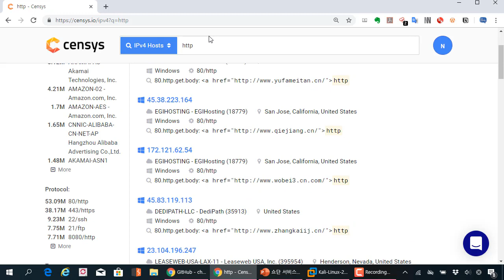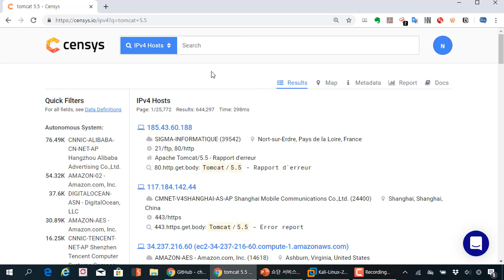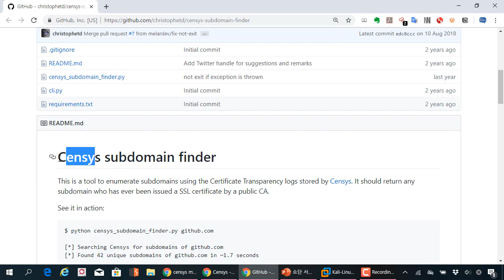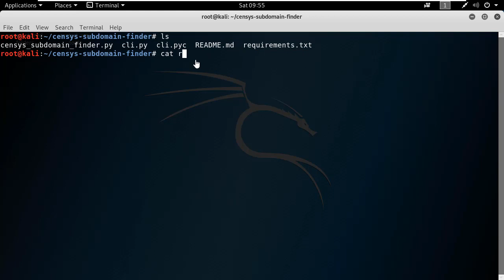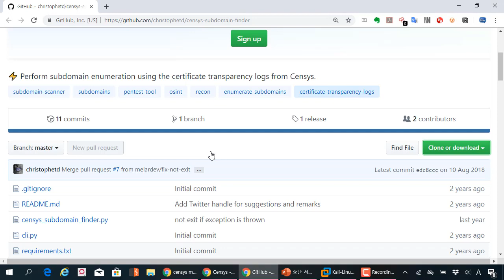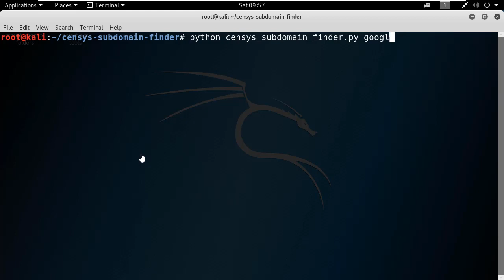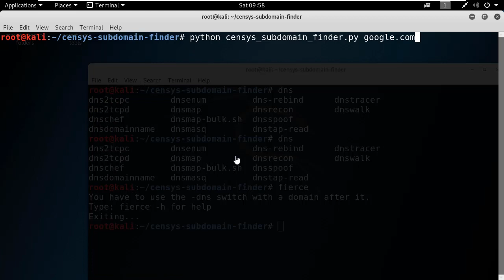censys 검색 서비스 API를 이용하여 서브 도메인 정보 검색하기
보안프로젝트 에서 제공하는 IT보안 강의입니다. 이번 강의 주제는 "censys 검색 서비스 API를 이용하여 서브 도메인 정보 검색하기" 입니다.